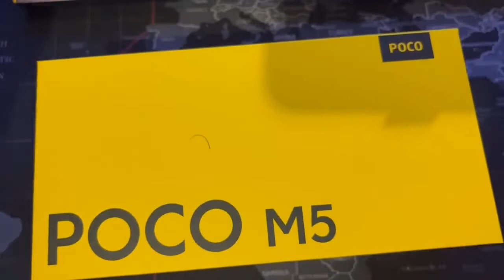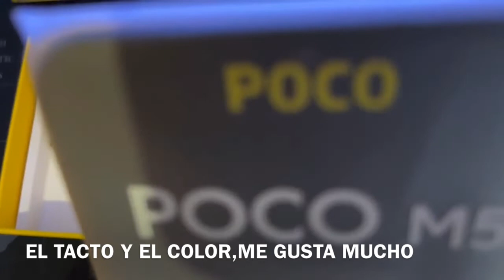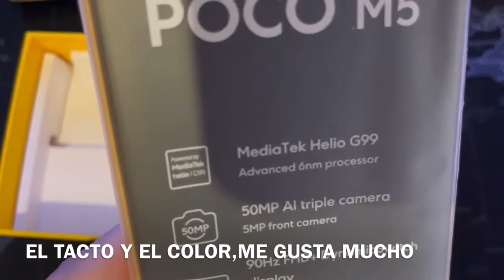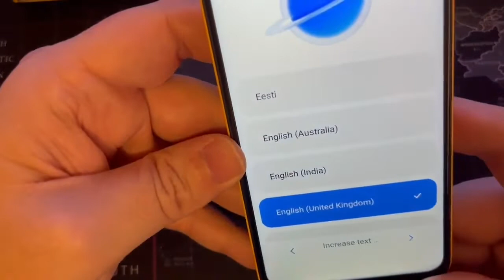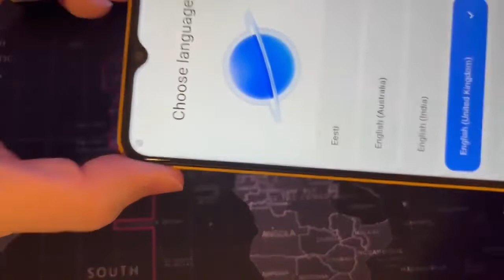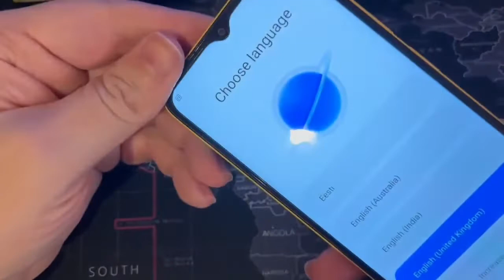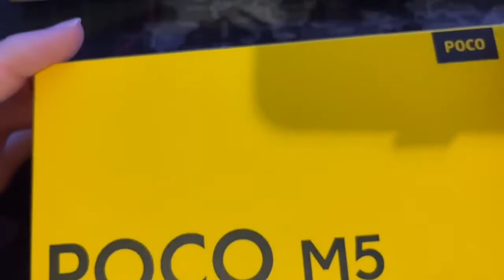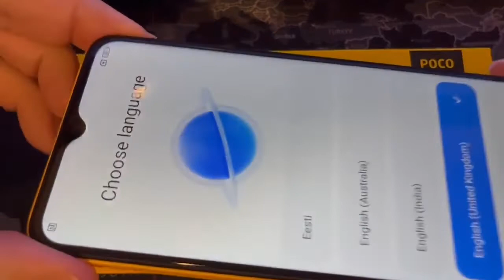Poco M5 de Xiaomi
Unboxing y primeras impresiones Xiaomi Poco M5 .